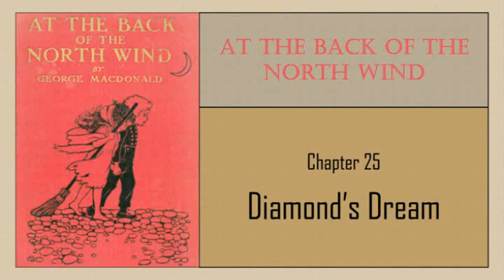Chapter 25 - Diamond's Dream - At the Back of the North Wind (George MacDonald)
The story of Diamond and his adventures with the North Wind, sometimes portrayed as the tiny fairy who blows the primrose, and again as the glorious woman whose home is all Out-Doors, and who sweeps through the skies with little Diamond nestled in her hair. Her beautiful friendship for the boy—one of "God’s fools"— wonderfully symbolizes strength and tenderness closely interwoven with this fanciful plot, and set within the narrative of Diamond’s home relationships, and the incidents of his everyday life with father, mother, baby, and Big Diamond (the horse), which are told with great simplicity. This modern fairy tale inspires in the reader a stronger faith in things unseen. Poetically conceived and masterfully written.

George MacDonald (1824 – 1905) was a Scottish author, poet and Christian minister. He was a pioneering figure in the field of modern fantasy literature and the mentor of fellow writer Lewis Carroll. In addition to his fairy tales, MacDonald wrote several works of Christian theology, including several collections of sermons.

As a personal note, this was one of my favorite books that I read aloud to my children, especially when we lived in Russia and could hear the North Wind howling outside during the long winters! The North Wind reminds me of the Holy Spirit.